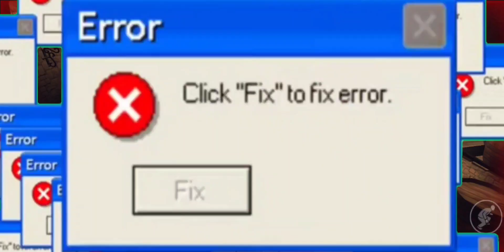Hitman BMR Game Mission 2 Guide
Hitman BMR বাংলা কমেন্ট্রি
মিশন - ২ (A Vintage Year)